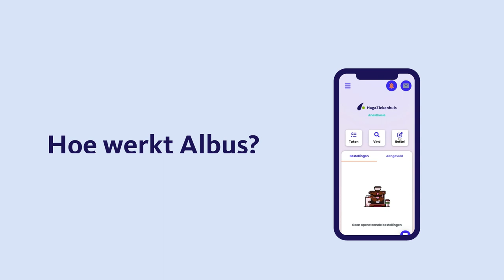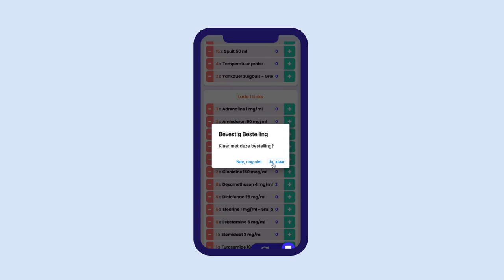Slimmer en duurzamer werken met handige app Albus